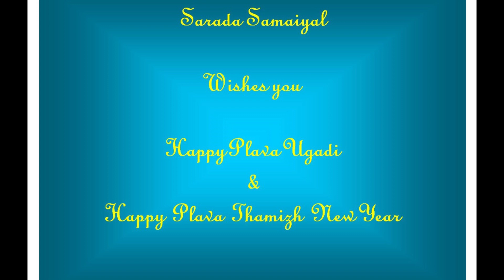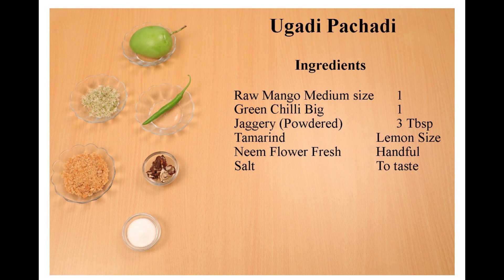Sarada Samaiyal Episode 58 - Ugadi Special 2021 | Ugadi Pachadi | Toor Dal Poli| பருப்பு வடை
Ugadi (Ugādi, Samvatsarādi, Yugadi) is the New Year's Day for the States of Andhra Pradesh, Telangana and Karnataka in India. It is festively observed in these regions on the first day of the Hindu lunisolar calendar month of Chaitra. This typically falls in April month of the Gregorian calendar.

The day is observed by drawing colourful patterns on the floor called Muggulu ( Kannada: Rangoli ) mango leaf decorations on doors called torana (kannada : torana,Telugu: Toranalu ), buying and giving gifts such as new clothes, giving charity to the poor, special bath followed by oil treatment, preparing and sharing a special food called pachadi, and visiting Hindu temples. The pachadi is a notable festive food that combines all flavors – sweet, sour, salty, bitter, astringent and piquant (spicy hot). In Telugu and Kannada Hindu traditions, it is a symbolic reminder that one must expect all flavors of experiences in the coming new year and make the most of them.

Ugadi has been an important and historic festival of the Hindus, with medieval texts and inscriptions recording major charitable donations to Hindu temples and community centers on this day. The same day is observed as a New Year by Hindus in many other parts of India. For example, it is called Gudi Padwa in Maharashtra, but sometimes observed a Gregorian day earlier because the lunar day starts and ends in Hindu calendar according to the position of the moon. In Karnataka, the festival is celebrated as Yugadi.